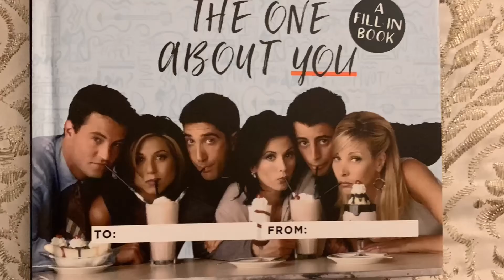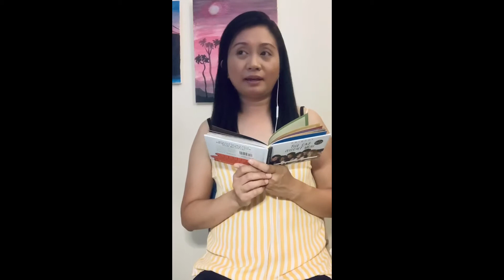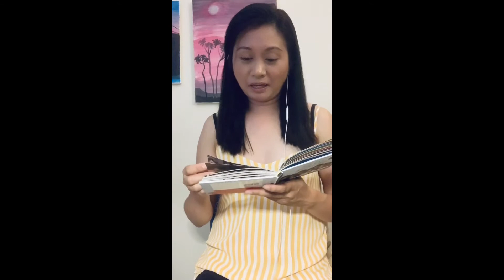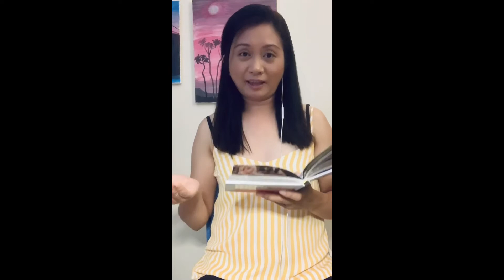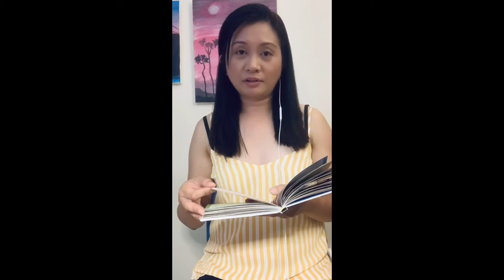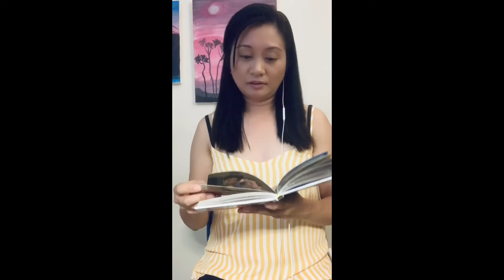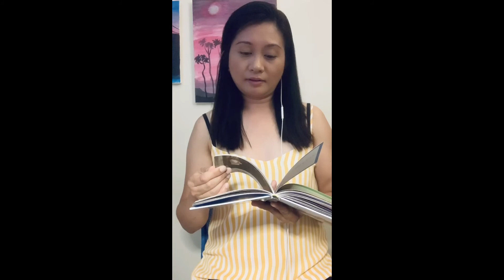The One About You